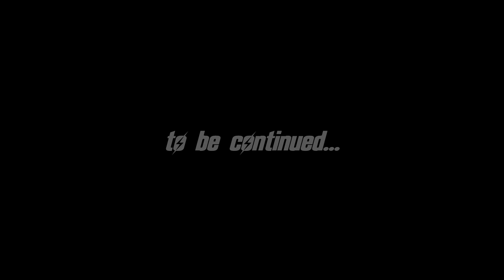FALLOUT 4 (Far Harbor) #9 : I JUST fixed this power armor!